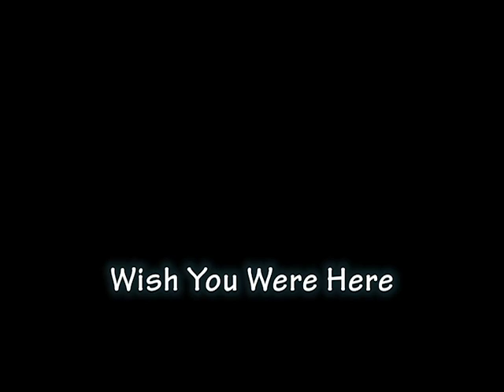Joshua James - Wish You Were Here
Joshua James and Co performed at Long's Park Summer Concert Series on August 19, 2012.  This was his encore performance of Pink Floyd's 'Wish You Were Here."  It was a great night of music and fun as this Salt Lake City Utah band entertained the crowd with their unique style.